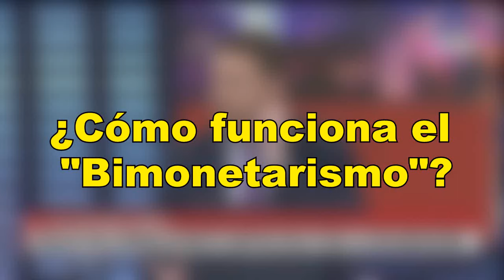¿Cómo funciona el "Bimonetarismo?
Fragmento extraído de la participación en el programa de Joni